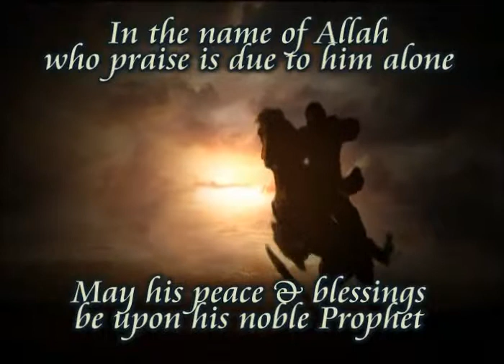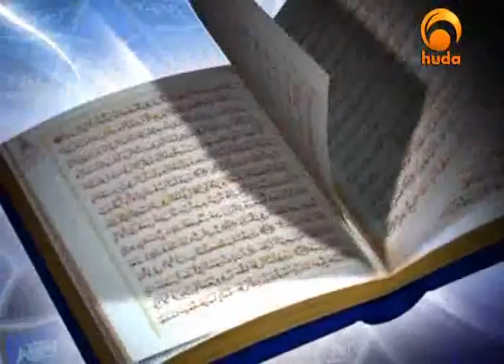Preservation of Islamic Resources (Part 2 of 3 ) - Beauties of Islam